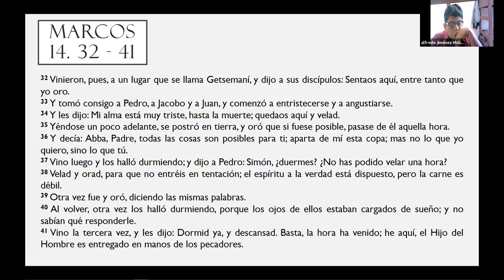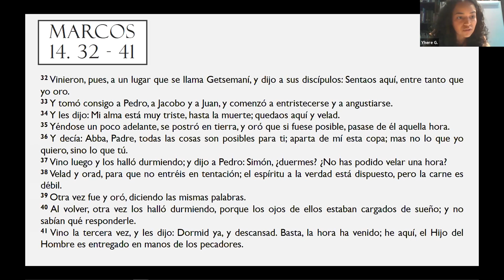Capilla | Hno. Ciro Pérez | 29 de Octubre 2020